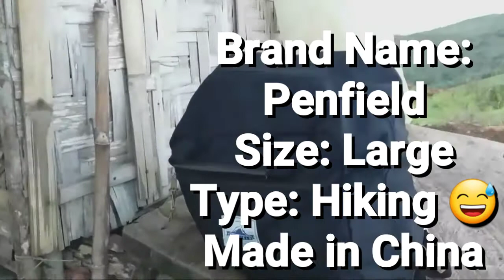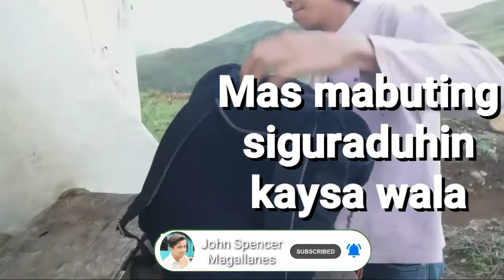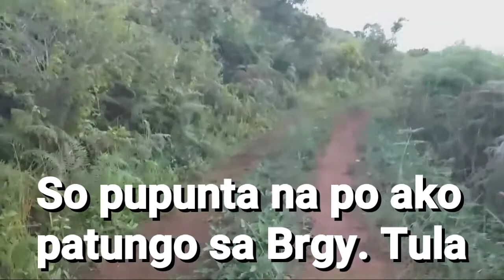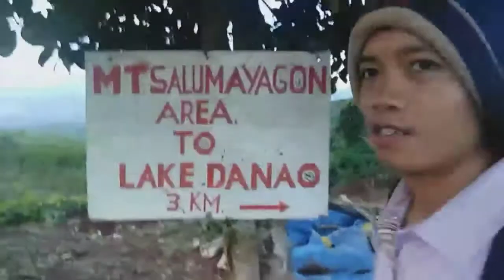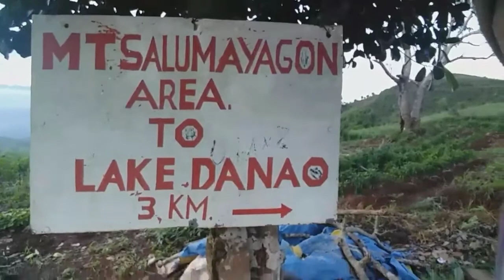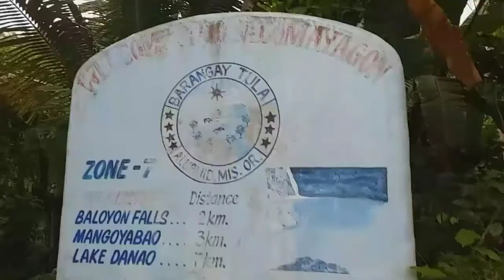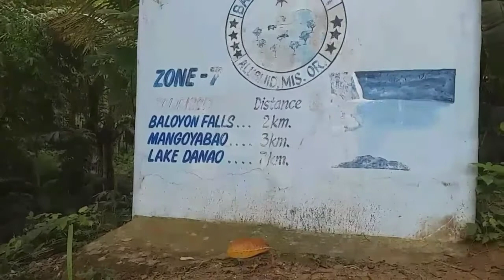My Solo Hiking Challenge (Descending) 2020